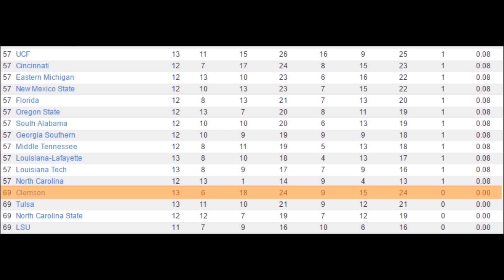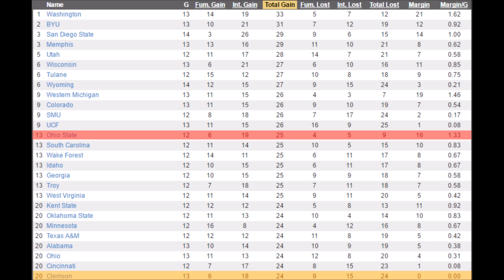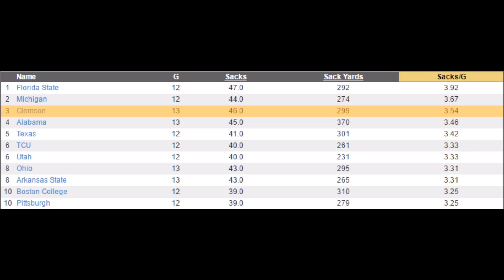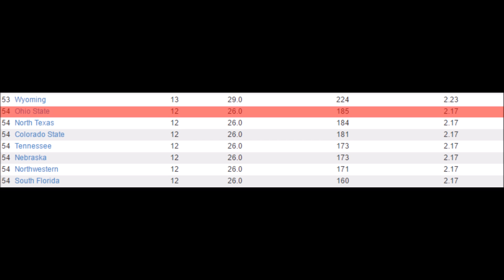Ohio State vs Clemson Numbers Breakdown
Part of The Dub Podcast

ilive4saturdays breaksdown the numbers between Ohio State and Clemson.